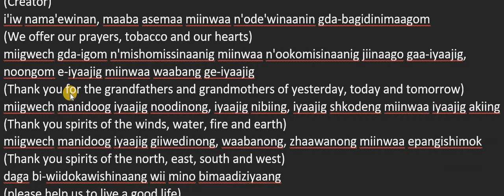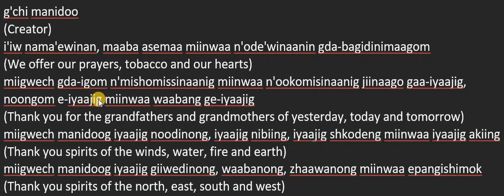An Ojibwe Prayer ,for language learners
This prayer is beautiful...
Many language learners, are having difficulty with word pronounciations...and it is my hopes, that this video and others (that I will be posting) will assist them in this area. aho, miigwech .